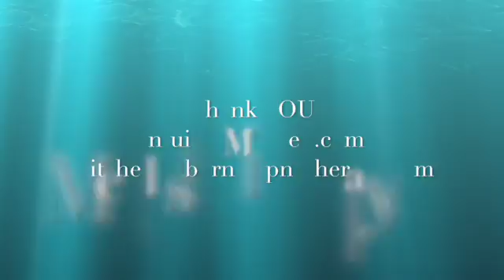Loving Kindness Meditation